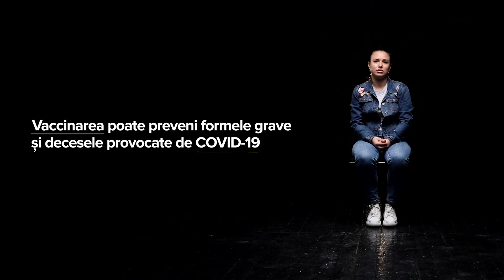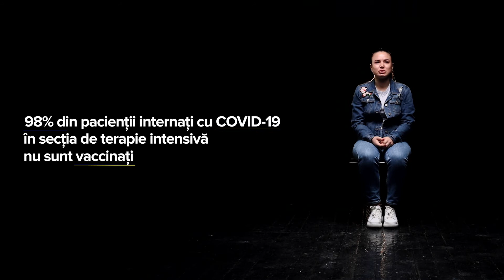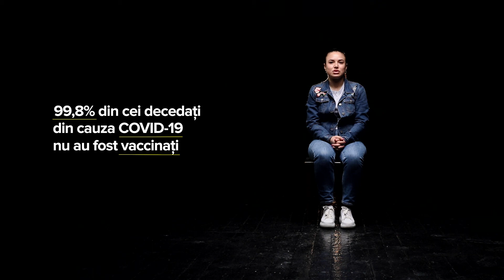Istorii neredactate ale oamenilor care au pierdut pe cineva din cauza COVID-19